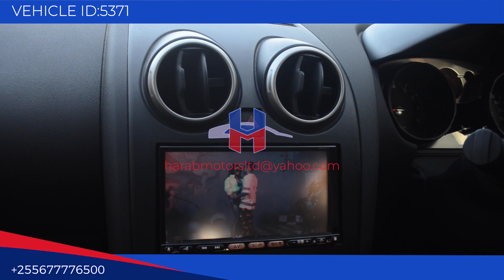Nissan Dualis 2010 model in gold colour now available at harab motors tz